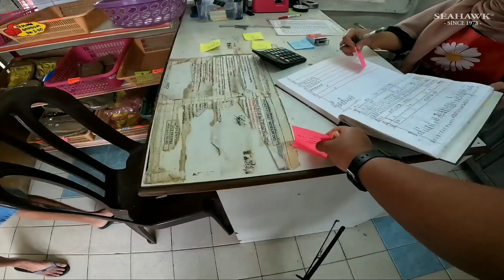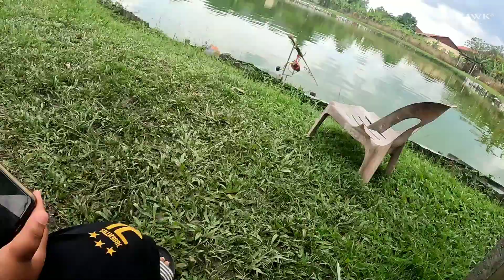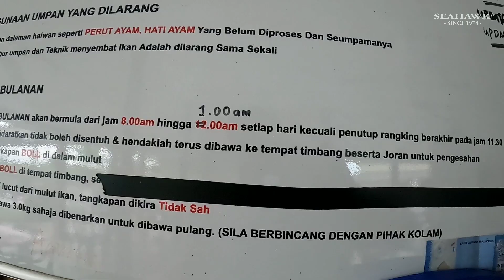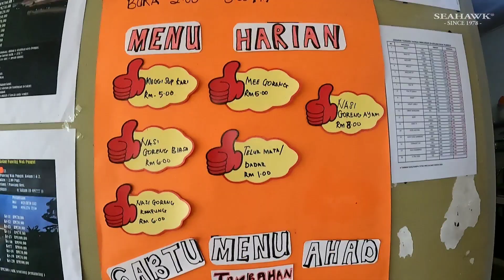Kolam Wak Pungut Shah Alam | First Day CNY | Patin CERDIK MENJAMAH UMPAN!! 😱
VLOG_022
Hi Gais, pada episod kali ini saya telah dipilih untuk shoot ke Kolam Wak Pungut yang terletak di Shah Alam, Selangor. Juga tidak lupa kepada pihak kolam yang telah "MENSPONSOR SAYA" untuk memancing di kolam 2 (C&R)

💵 Pakej Kolam 1:
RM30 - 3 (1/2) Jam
RM38 - 5 Jam
RM50 - 5 Jam (Jackpot)

Bayaran ikan berbeza and ada ranking ikan terberat:

Pakej patin rm50/5 jam
1) 5 kg -9.99 kg  sekor rm 5.00
2) 10 kg keatas rm 10 sekor
3) 15 kg keatas pecah tabung (rm 2010)

🐠 Species ikan:
Patin
Pacu
Rohu
Tilapia Hitam

Untuk kolam 1, Ikan bawah 3kg sahaja boleh dibawa pulang.

💵 Pakej Kolam 2:
RM25 - 5 Jam

🐠 Species ikan:
Patin
Pacu
Rohu
Tilapia Hitam
Haruan

Ikan Tilapia sahaja dibenarkan bawa pulang.

🕗 Waktu Operasi:
8.00 a.m. - 1.00 a.m.
(Jumaat tutup)

🎣 Setup 1:
Reel: Seahawk Caspian Ark 5000
Rod: Rodford Venom Hybrid 7'02
Mainline: Tomman Big Foot 30lb

🎣 Setup 2:
Set Taukey 😂

📸 My camera's setup:
• Gopro Hero 10
• Neck Mount

📌 Google map:
Kolam Wak Pungut